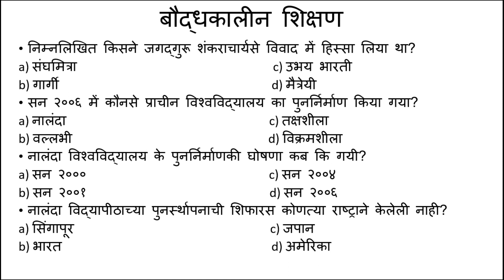NET SET Preparation Ep 8| Paper I| by Priti Pohekar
In this video, questions on Education system in Buddha period are given, accordingly, information about universities in that period along with detail information about Nalanda University is given.
Buddha Education system
बौद्ध कालीन शिक्षण व्यवस्था
Wise word
Priti Pohekar